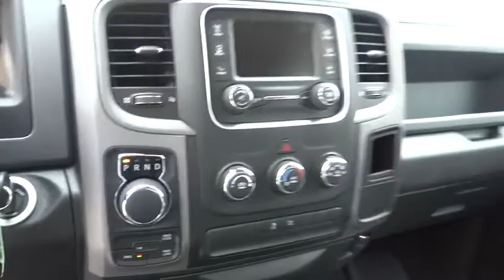2016 RAM 1500 Boulder, Longmont, Broomfield, Louisville, Denver, CO 14629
2016 RAM 1500

Valley Dodge
2100 30th St

Introducing the 2016 Ram 1500! You'll appreciate its safety and technology features! This model accommodates 6 passengers comfortably, and provides features such as: a trailer hitch, a bedliner, and air conditioning. It features four-wheel drive capabilities, a durable automatic transmission, and a powerful 8 cylinder engine. Our experienced sales staff is eager to share its knowledge and enthusiasm with you. They'll work with you to find the right vehicle at a price you can afford. Stop by our dealership or give us a call for more information.
3.92 REAR AXLE RATIO,32 GALLON FUEL TANK,40/20/40 SPLIT BENCH SEAT,4X4 FLAT BLACK BADGE,5.0' TOUCHSCREEN DISPLAY,50 STATE EMISSIONS,900 LBS,ACTIVE GRILLE SHUTTERS,ADD CLASS IV RECEIVER HITCH,ANTI-SPIN DIFFERENTIAL REAR AXLE,BLACK HEADLAMP BEZELS,BLACK PAINTED HONEYCOMB GRILLE,BLACK RAM 1500 EXPRESS GROUP,BLACK RAM HEAD TAILGATE BADGE,BODY COLOR FRONT FASCIA,BODY COLOR GRILLE,BODY COLOR REAR BUMPER W/STEP PADS,CARPET FLOOR COVERING,CHARGE ONLY REMOTE USB PORT,CLOTH 40/20/40 BENCH SEAT,DELETE CLASS IV RECEIVER HITCH,DELETE HEMI BADGE,DELETE SPRAY IN BEDLINER,DUAL REAR EXHAUST W/BRIGHT TIPS,ELECTRONIC SHIFT,ENGINE: 5.7L V8 HEMI MDS VVT,FLAT BLACK 5.7L HEMI BADGE,FLAT BLACK RAM 1500 BADGE,FOG LAMPS,FRONT & REAR FLOOR MATS,FRONT ARMREST W/3 CUPHOLDERS,FULL SIZE TEMPORARY USE SPARE TIRE,GPS ANTENNA INPUT,GVWR: 6,INTEGRATED VOICE COMMAND W/BLUETOOTH,LED BED LIGHTING,LOCKING LUG NUTS,MEDIA HUB,OVERHEAD CONSOLE,PARKVIEW REAR BACK-UP CAMERA,POPULAR EQUIPMENT GROUP,QUICK ORDER PACKAGE 26C EXPRESS,RADIO: UCONNECT 5.0,RAM 1500 EXPRESS,REAR FOLDING SEAT,REAR VIEW AUTO DIM MIRROR W/DISPLAY,REAR VIEW MIRROR W/MICROPHONE,REMOTE KEYLESS ENTRY W/ALL-SECURE,SEMI-GLOSS BLACK HUB,SIRIUSXM SATELLITE RADIO,STORAGE TRAY,TEMPERATURE & COMPASS GAUGE,TIP START,TIRES: P275/60R20 BSW AS,WHEELS: 20' X 8' ALUMINUM,WHEELS: 20' X 8' SEMI-GLOSS BLACK ALUMINUM